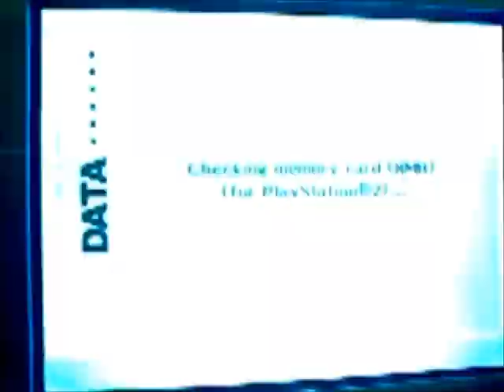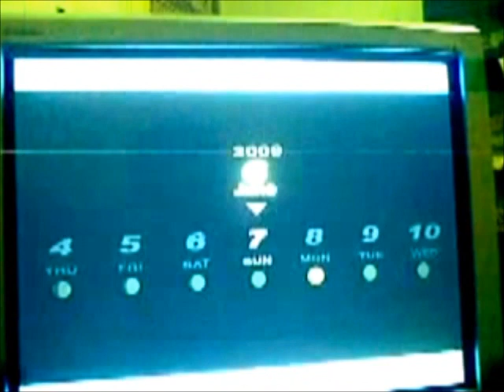Persona 3 FES project Orpheus Telos awakening part 29 oracle draw for Strength and a long scene